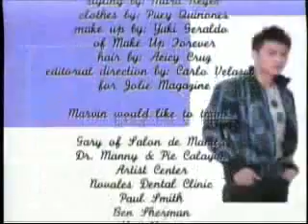Jackie Rice as "Tisay" 4/4 (3rd Episode)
Dear Friend: Tisay starring Jackie Rice (May 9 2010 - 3rd Episode)